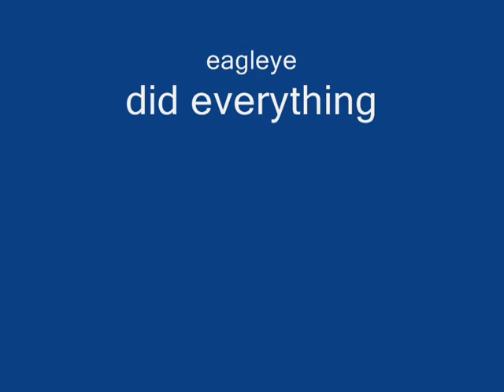how to add admin in game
this is how to add admin in game useing mani admin plugin. this will work in any game/server that is useing mani admin plugin as there admin plugin.